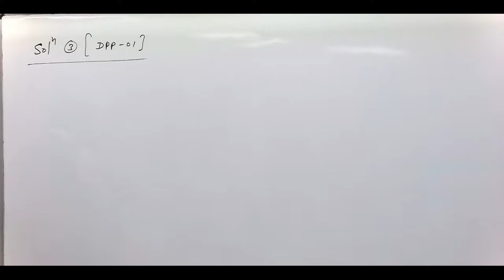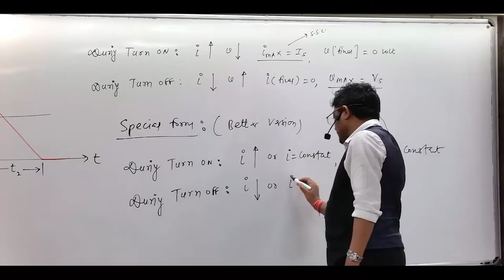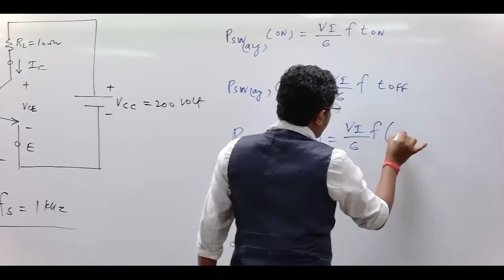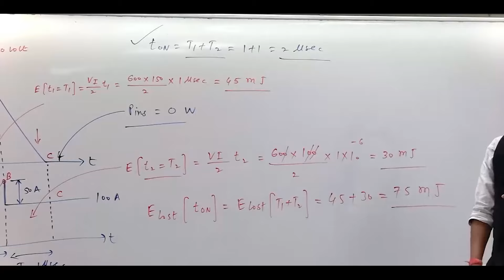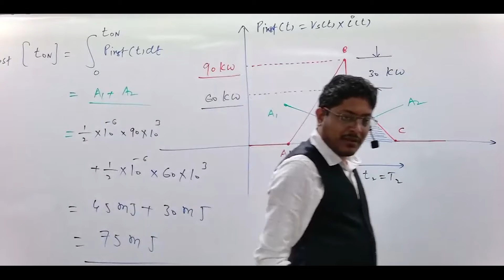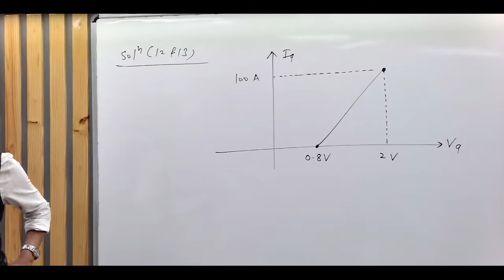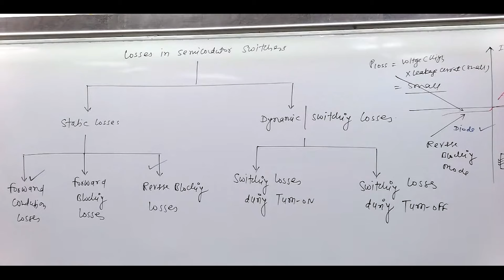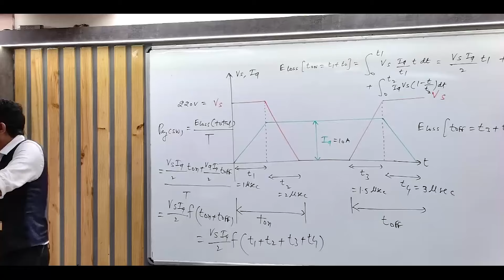Lec - 03 | Power Electronics | Power Semiconductor Devices (Part-02)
GATE ACADEMY Helpline Number
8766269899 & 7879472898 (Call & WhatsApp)